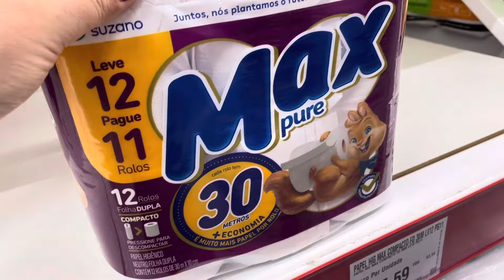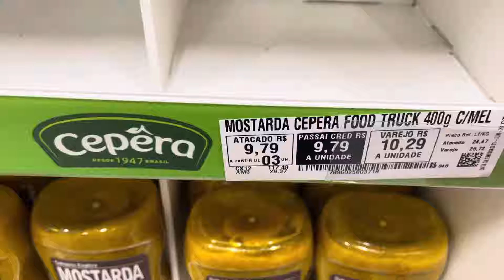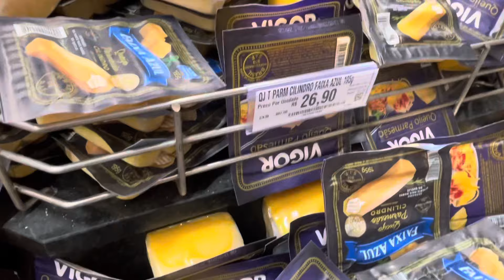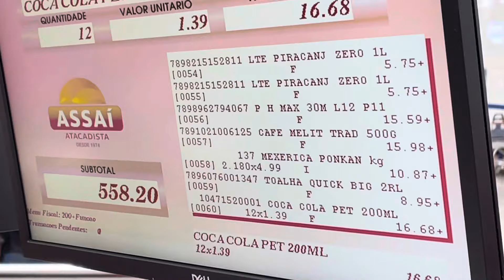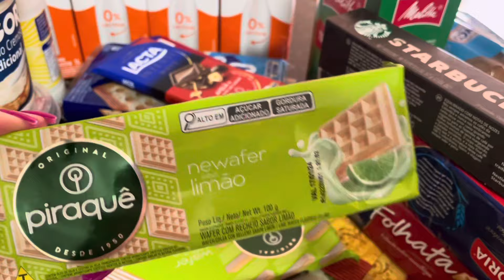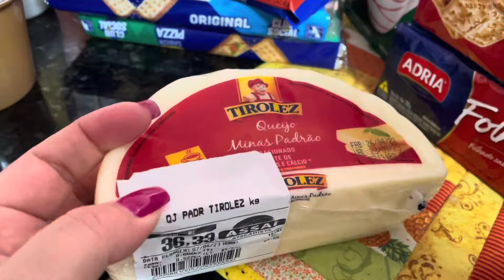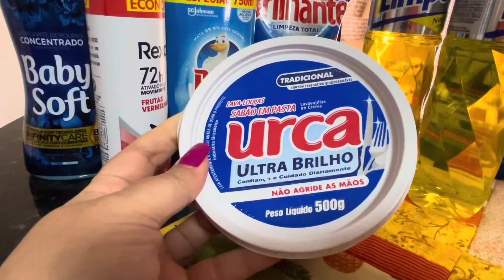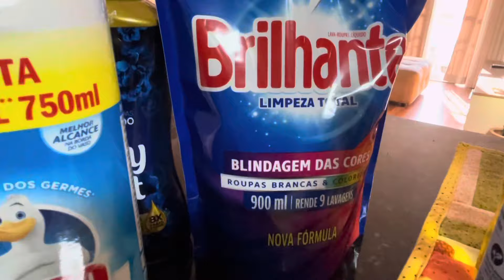COMPRAS NO ASSAÍ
Este canal foi criado para inspirar as donas de casa em suas tarefas mais "simples", mas que ao mesmo tempo acumuladas com tantas outras tarefas nos tomam muito tempo e muito trabalho e dedicação.

Aqui eu compartilho meu diário de dona de casa, minhas faxinas, dicas de limpeza, minhas compras de supermercado, receitinhas caseiras e muito mais !

Beijinhos ♥ ♥ ♥ ♥